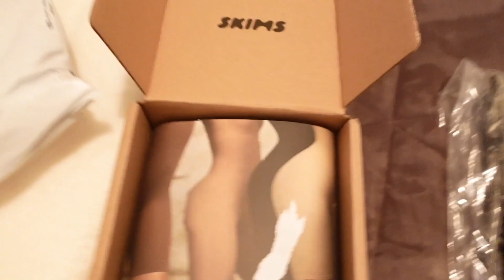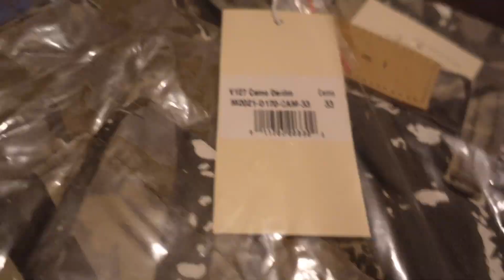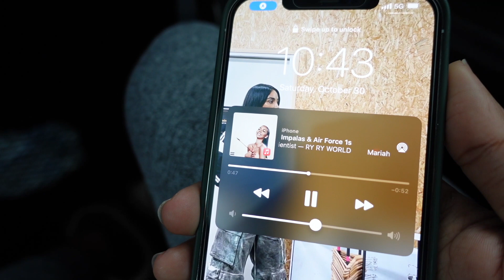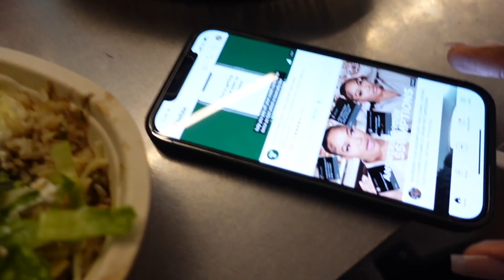VLOG: SUSHI + SILENT PARTY + NAIL SALON + HALLOWEEN PARTY+ MORE.. | Tipsy's Vlogs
Hey GWORLSSSSSSSSS!!!

this weeks video is all about having fun!

FAQ:
Camera: SONY ZV-1 or iPhone 12 Pro Max